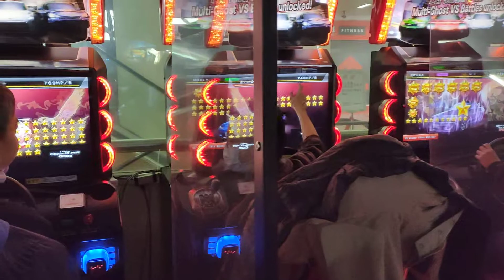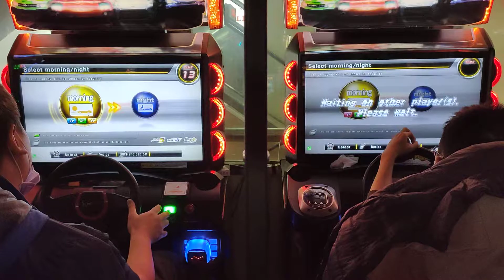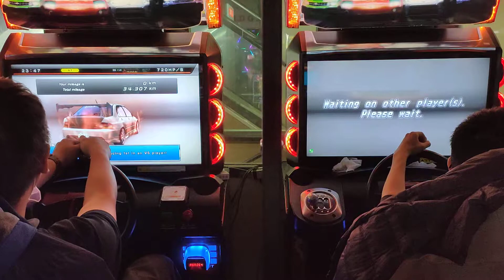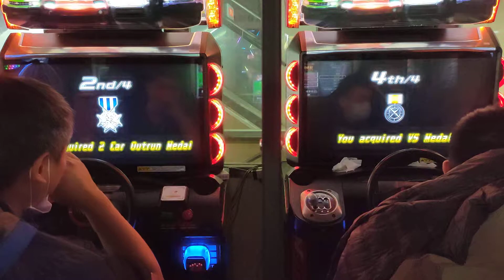WMMT6 灣岸6 團打2V2 2021年12月3日